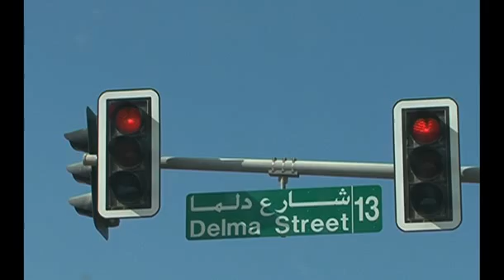Traffic lights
The Abu Dhabi department of transport has designed new traffic lights to allow smoother traffic flow in the capital. Jerome Evans reports.